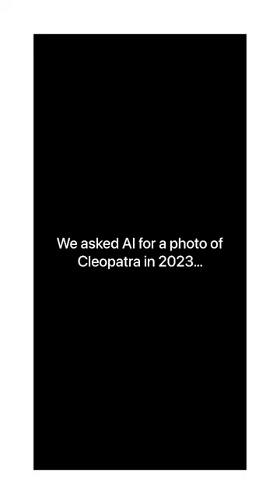We asked AI for a photo of Cleopatra in 2023 // AI ART